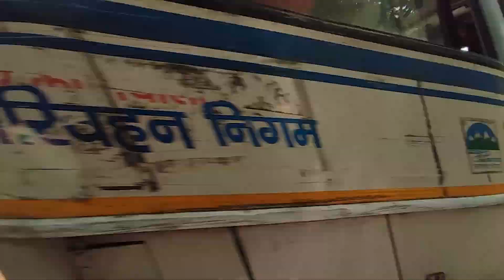गिरिजा मंदिर, 🚩 रामनगर, उत्तराखंड 🚩 Garjiya Mandir, Ramnagar, Uttarakhand | Garjiya Mandir Temple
Your Queries-

Temple in Ramnagar, Uttarakhand
गिरिजा मंदिर,  रामनगर, उत्तराखंड
Garjiya Mandir, Ramnagar, Uttarakhand
Garjiya Mandir Temple
Garjiya Mandir
Garjiya Temple
Garjiya Ramnagar